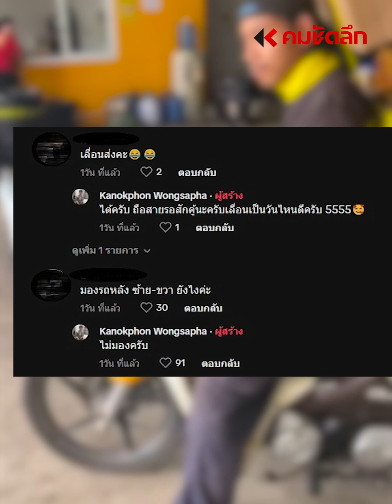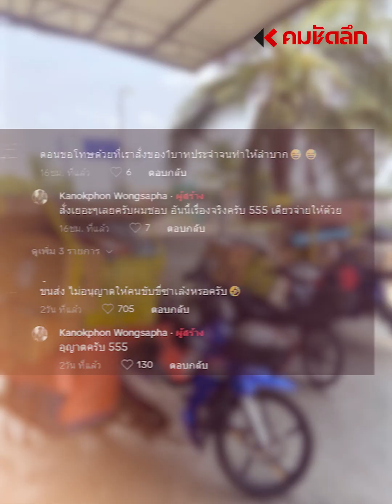ไม่คุ้มไม่ขนไม่ค้าง พัสดุมาจัดส่งครบทุกบ้าน : คมชัดลึก ออนไลน์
เรียกได้ว่าวิ่งมอไซค์แต่ค่าคอมกระบะ เมื่อไรเดอร์กระบะหยุด มอไซค์รับจบทุกบ้าน ยืนยันไม่เป็นไร เพราะโกดังใกล้ ไม่มีแยก รถไม่ชุกชุม ถ้าไม่เอาไปลูกค้าอาจได้รออีกวัน